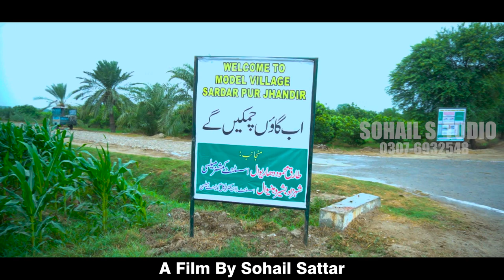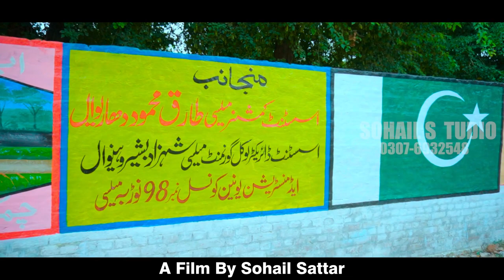Masood Jhandir Research Library | Faisal Masood Jhandir Library Mailsi | Sohail Sattar Official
The Masood Jhandir Research Library (مسعُود جھنڈیر رِیسرچ لائبریری) is the biggest private library of Pakistan. It is located in a small village Sardar Pur Jhandir in the Mailsi Tehsil, Vehari District of Punjab province, Pakistan. It was established in 1899 by a great scholar and poet, Malik Ghulam Muhammad (1865–1936).

It is considered as a world class library in a village. The new library complex was completed in 2007. It covers an area of 21000 square feet. It consists of 8 commodious halls, auditorium, committee room, multimedia workstation, reception hall and office. The library is surrounded by an attractive park of 5 acres.

Faisal Masood Jhandir Library,
Masood Jhandir Research Library,
Masood Jhandir Research Library | Mailsi,
The Masood Jhandir Research Library,
The biggest private library of Pakistan,